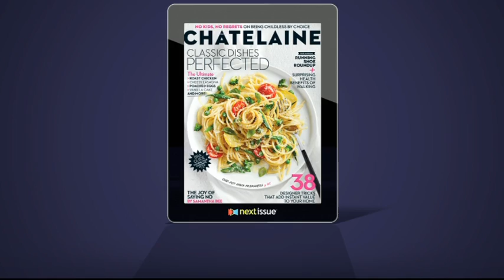Mother’s Day Gift Guide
Gifts that give right back. Chatelaine Style Expert Susie Wall brings us her best local finds – unique, whimsical, and meaningful gifts – that will make a difference to the community.